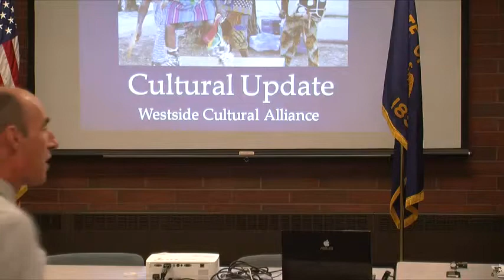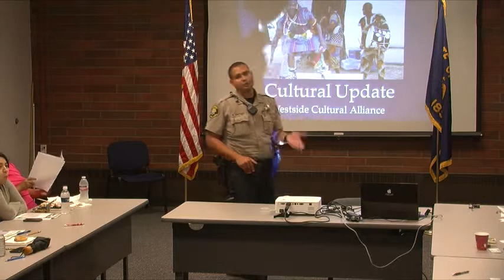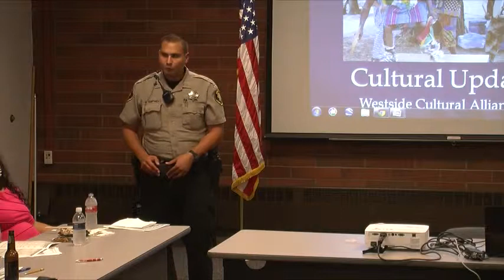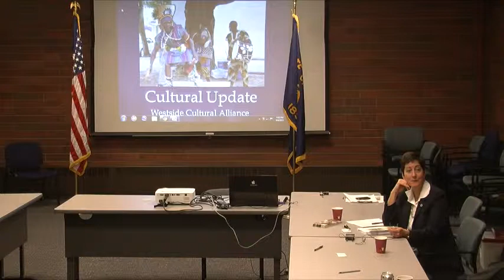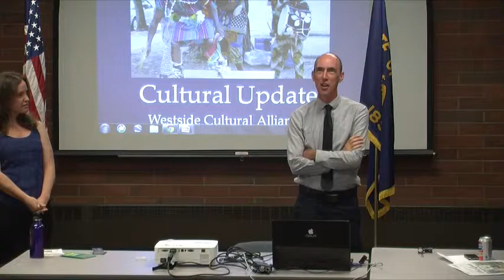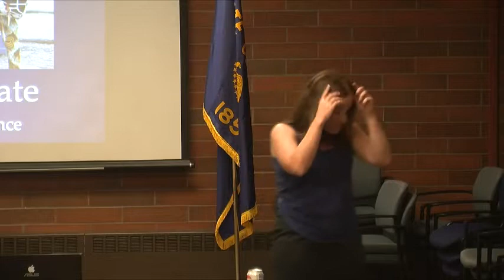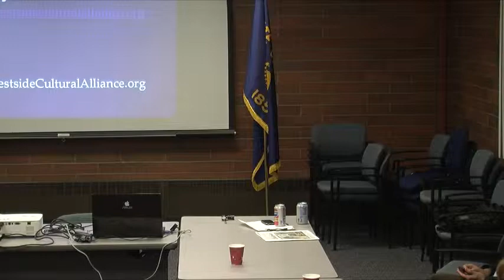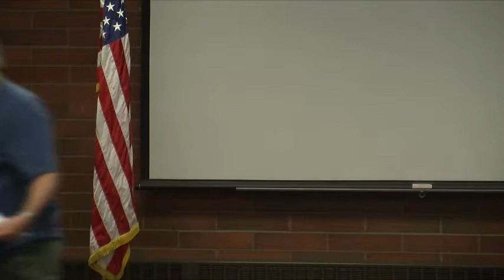CPO6 9-5-2013 JVC Camera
Eric Squires, Metro. WCA